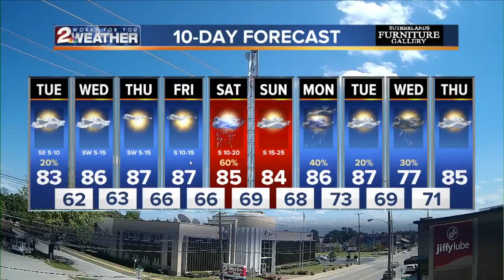KJRH Latest Headlines | May 13, 6pm